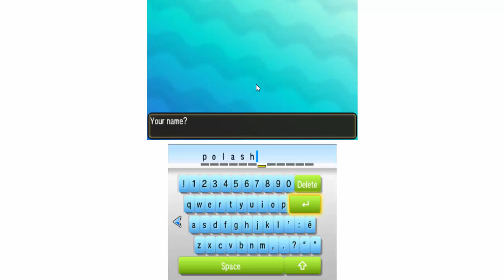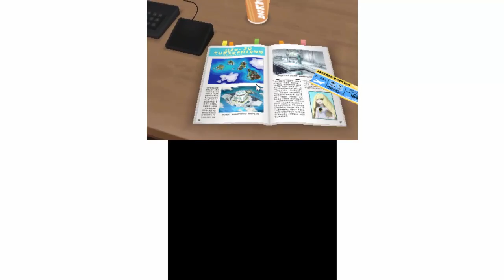Pokémon Moon Journey Begins 2016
This is Pokemon Moon Gameplay. Journey Has just Begun. More videos coming soon.